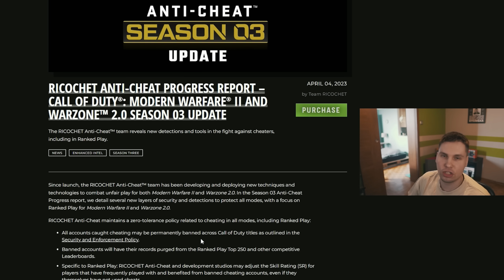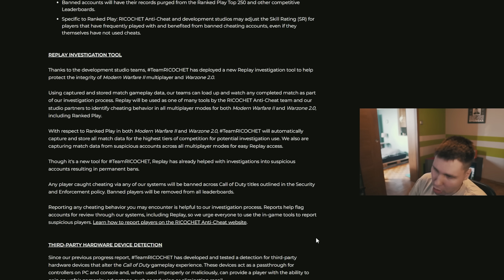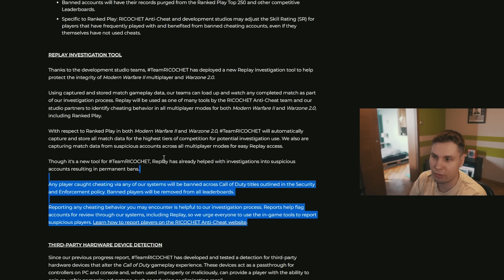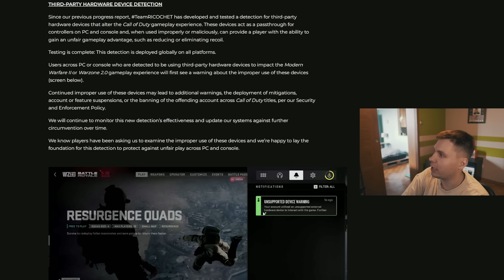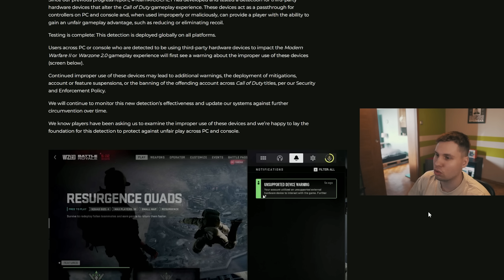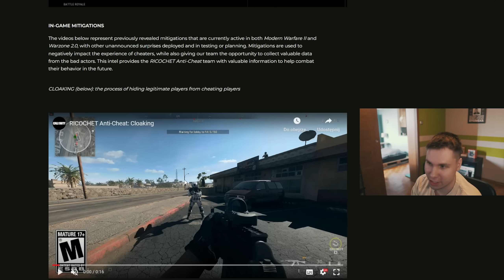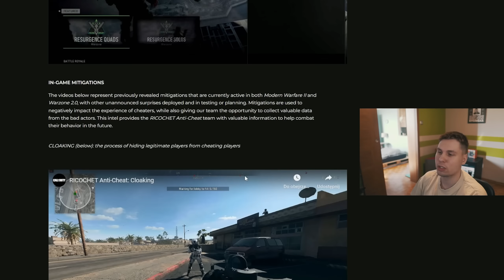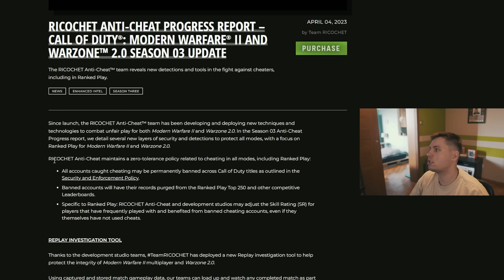KONIEC CZITERÓW w WARZONE 2?! DUŻY UPDATE DO ANTYCHEATA...